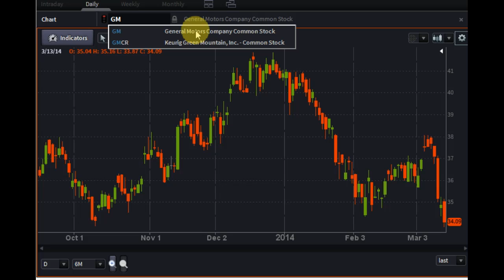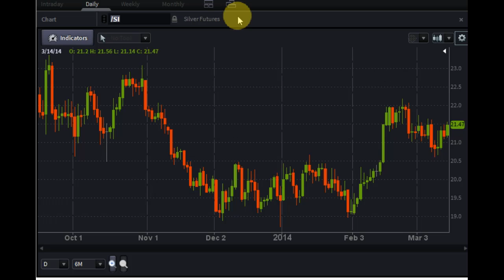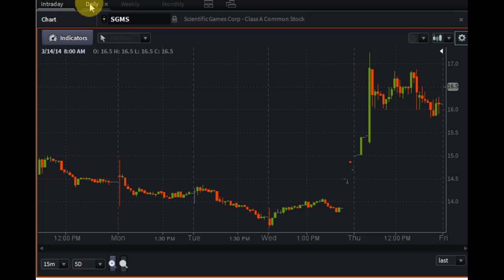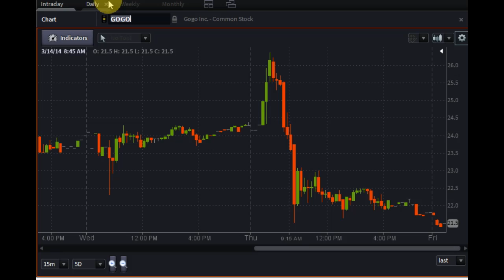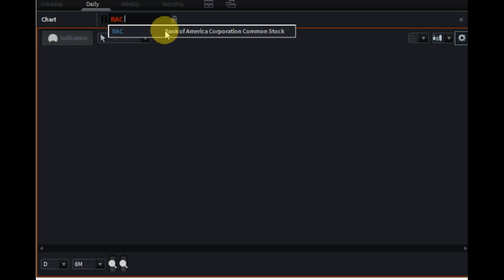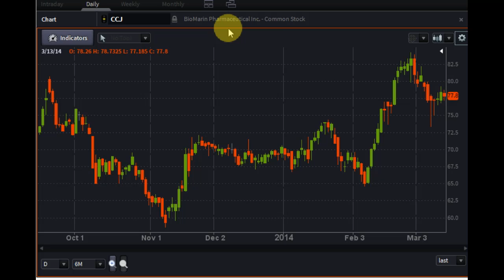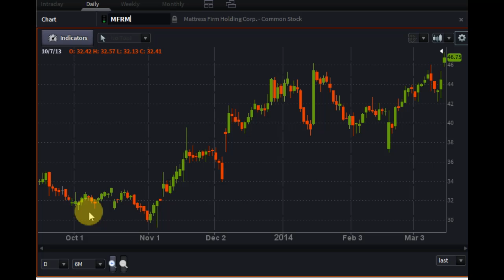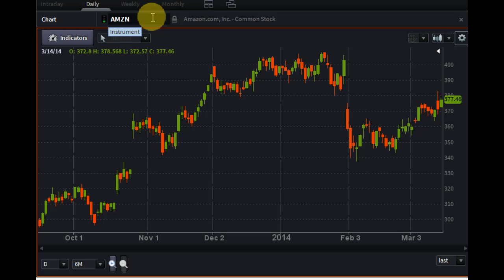PreMarket Prep for March 14, 2014 wsg Joe Gits and Brian Shannon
Special guests: Joe Gits, President & CEO at Social Market Analytics talks this week's market sentiment from the premarket EDGE report and Brian Shannon of Alphatrends stops in to talk turkey with Joel (for longer than usual).